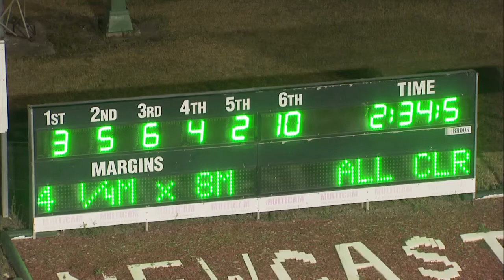NEWCASTLE - 23/01/2018 - Race 9 - TAB.COM.AU PACE